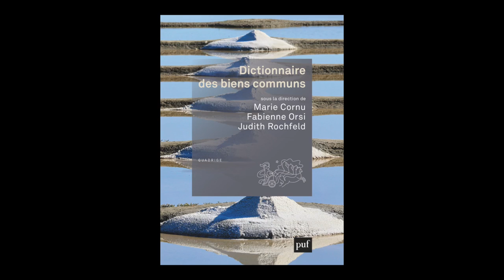Judith Rochfeld - Dictionnaire des biens communs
Judith Rochfeld vous présente son ouvrage "Dictionnaire des biens communs" aux éditions PUF.